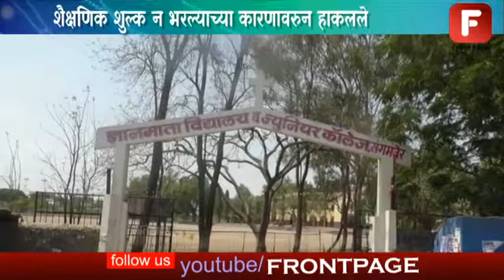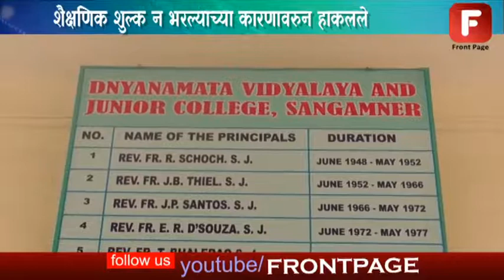शैक्षणिक शुल्क न भरल्याच्या कारणावरुन हाकलले , विद्यार्थिनीला परीक्षागृहातून हाकलल्याने संताप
शैक्षणिक शुल्क न भरल्याच्या कारणावरुन परिक्षेला बसलेल्या विद्यार्थीनीला परिक्षागृहातुन बाहेर काढून देण्याचा धक्कादायक प्रकार संगमनेरमध्ये घडला. पाचवीत शिकणाऱ्या विद्यार्थीनीसंदर्भात घडले
 या प्रकरणी पालकांनी शिक्षण विभागाचे दरवाजे ठोठावले असून शिक्षण विभाग आता काय निर्णय घेणार याकडे लक्ष लागले आहे. दरम्यान हाच प्रकार आणखी काही विद्यार्थ्यांच्या बाबतीत घडल्याचेदेखील समोर आले.